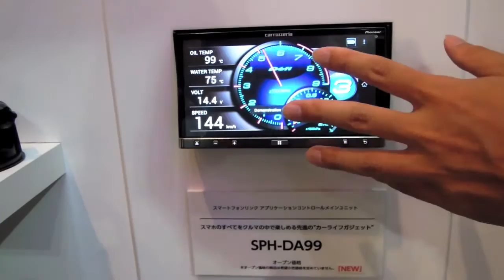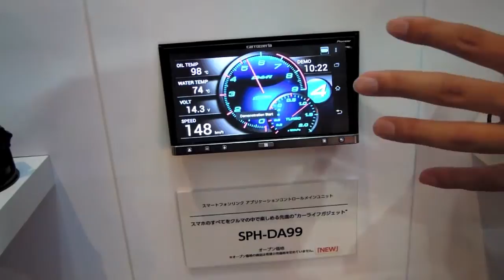CEATEC JAPAN 2013：パイオニア：アプリユニット「SPH-DA99」（Siri Eyes Free）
CEATEC JAPAN 2013において、パイオニアが展示した、Siriアイズフリー対応アプリユニット「SPH-DA99」とLinkwithモード対応カーナビ「AVIC-ZH0009」製品紹介